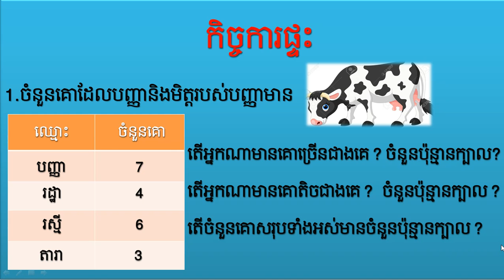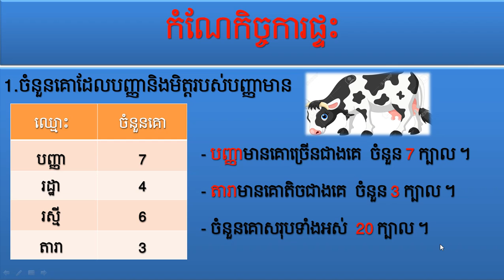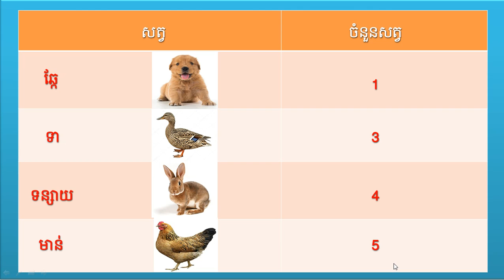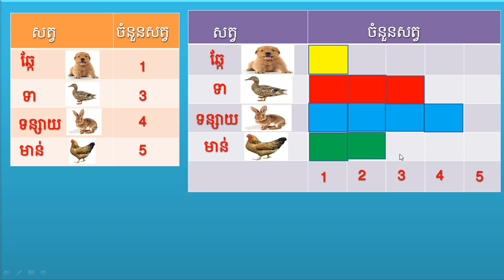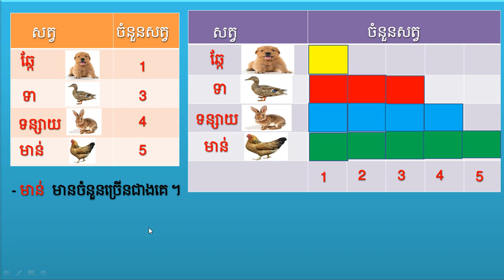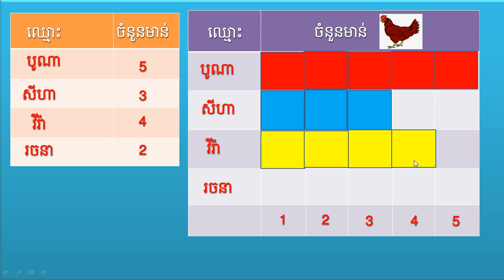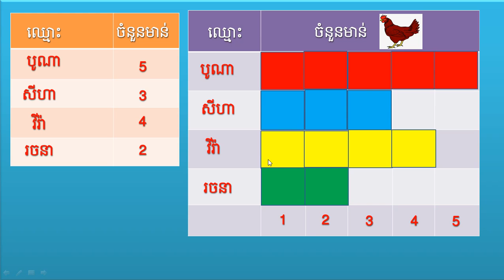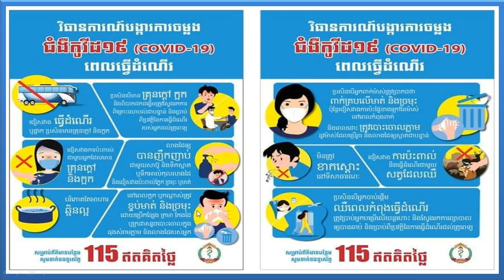គណិតវិទ្យា ថ្នាក់ទី២ មេរៀនទី១៦ ទិន្នន័យ (តថ្ងៃទី២) ការសង់ក្រាបនិងបកស្រាយទិន្ន័យ